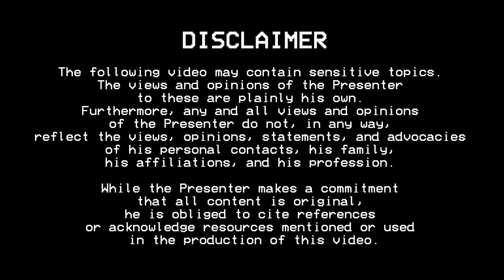Ashamed of my countrymen: Why @Doc Adam left YouTube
In this video: Should we be ashamed for being Filipino?

For now, I say yes... and this video would provide the reason why.

FROM DOC ADAM:
Dr. Farrah is currently suing me in the Australian courts and I have spent over 200 thousand dollars defending this case. Even if I am going through this lawsuit I think it's very important that I continue to give my opinion on the advice that Dr. Farrah is giving as a matter of public safety and interest.

Here's the link for the G CASH and GO FUND ME, it really helps me:-

Heres the Gcash
(This is being run by my friend @Nico David )

(this is being run by my friend @Invested Lifestyle )

Buto says there are only 127 Doc Adam blenders left in stock. He says If you have been vaccinated he will give you 20 percent off the Doc Adam Blender. All money will go towards supporting the lawsuit.

I thought a fun way to raise some money would be an online auction. I will auction:-
1. A signed framed Doc Adam Shirt as featured
2. A signed framed Buto Merch Shirt.

All money will go towards supporting the lawsuit.

Adam